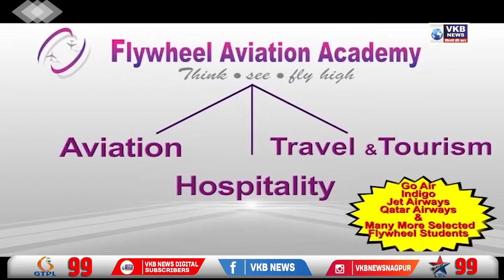महाराष्ट्र नवनिर्माण सेनेचा विविध मागण्यांसाठी जिल्हाधिकारी कार्यालयावर मोर्चा